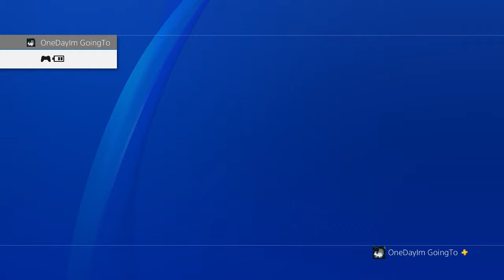BOTD ZOMBIES: Taking A Ride With The Warden On The Gondola! [Black Ops 4]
ONEDAYIMGOINGTO